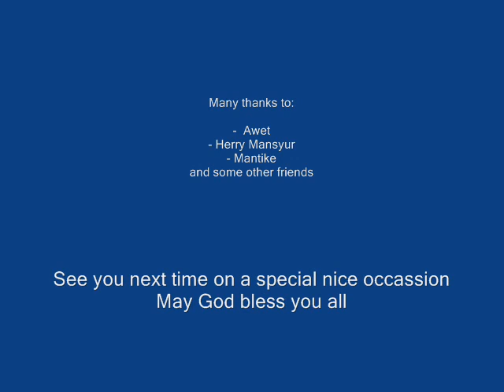Temu Kangen Teman2 SMP 23 Agustus 2014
Temu Kangen Teman2 SMP DOMENICO SAVIO pada tgl 23 Agustus 2014 di KY Coffie Resto Kaligarang Semarang